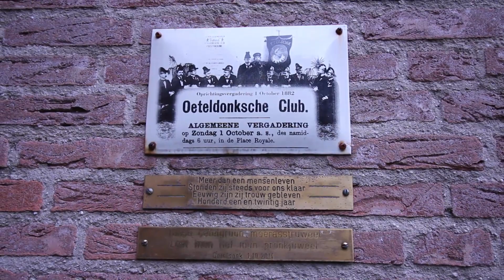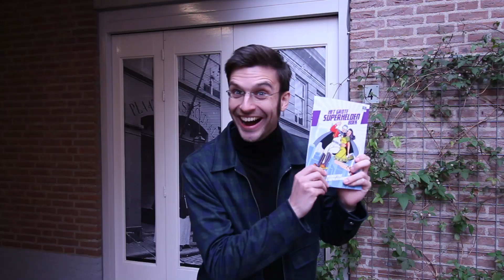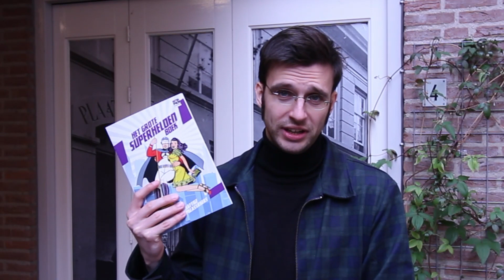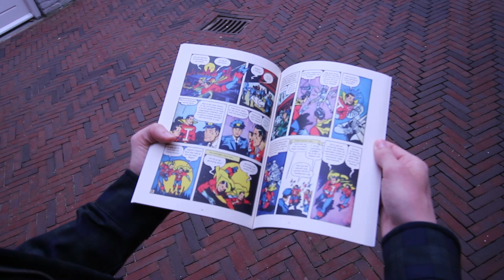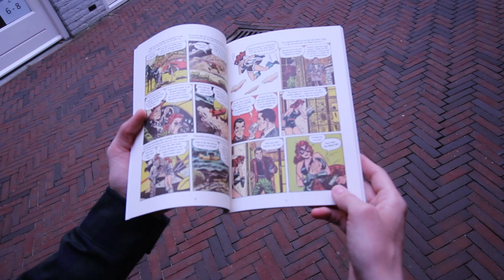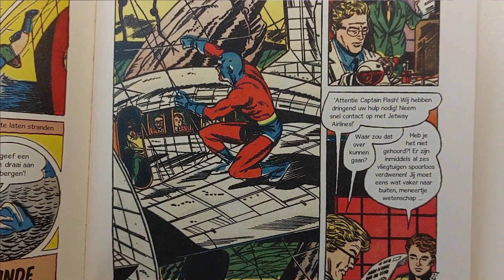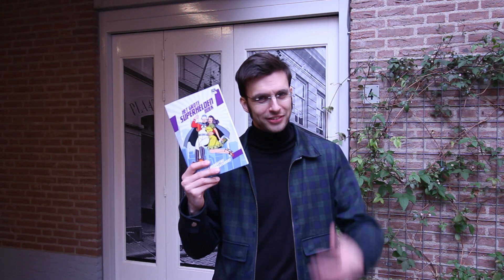Het Grote Superheldenboek van Peter Pan Comics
Aan het begin van de corona (kan iemand zich dat nog herinneren?) sprak ik met Tim Aarts over zijn plannen voor Peter Pan Comics en keken we naar de eerste uitgave. Nu, bijna twee jaar later, spreken we elkaar weer in het gezellige Den Bosch en ook ditmaal heeft hij weer een boek bij zich.

Koop Het Grote Superhelden Boek bij je lokale/favoriete (online) stripwinkel!

Gemonteerd met Wondershare Filmora XI